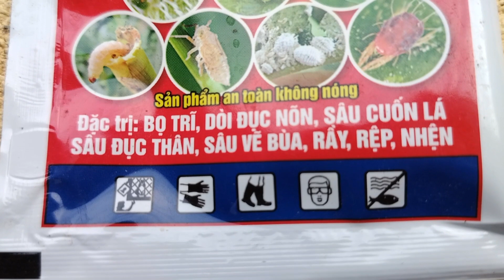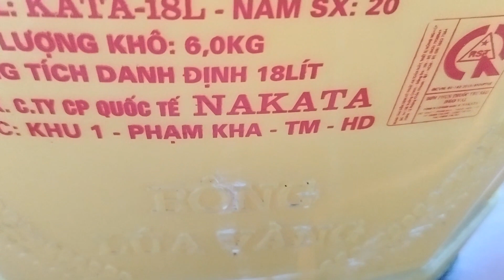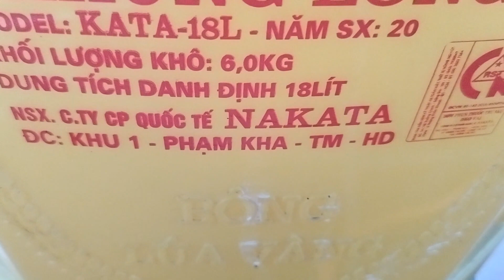Diệt trừ rầy xanh hại cây đào vuondaothaiduong chia sẻ kinh nghiệm